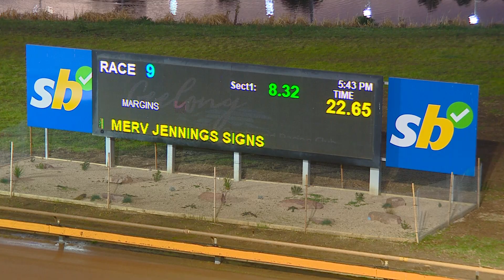GEL TUE 25 JUL 23 R9